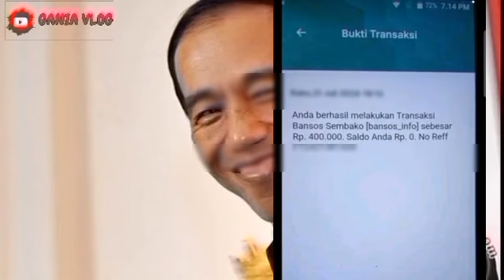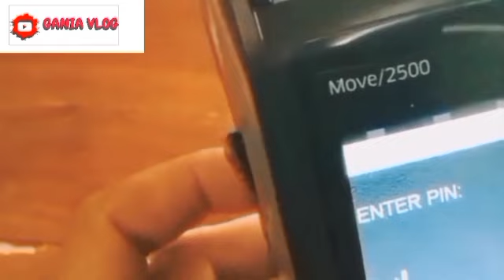INFO PENCAIRAN PKH BPNT MULAI HARI INI WILAYAH 123 SIAP TERIMA PENCAIRAN? PLUS 5 BANSOSCAIRSEPTEMBER